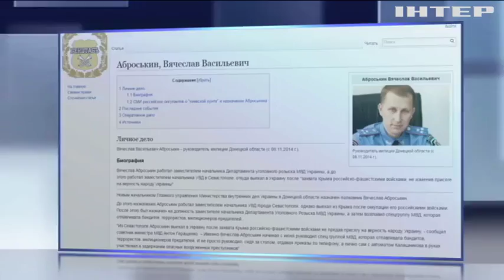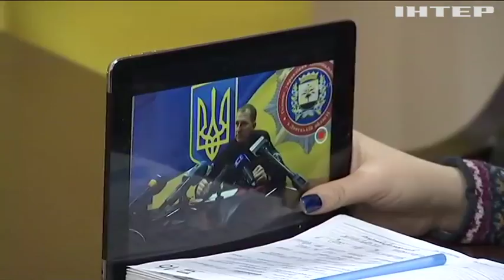Аваков назначил Аброськина курировать криминальный блок